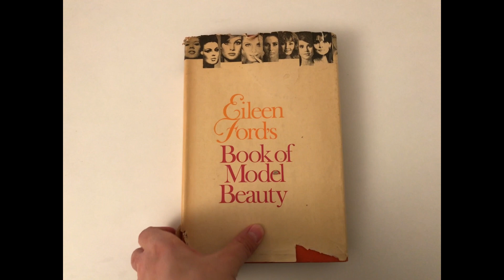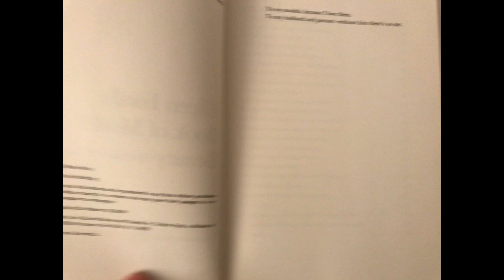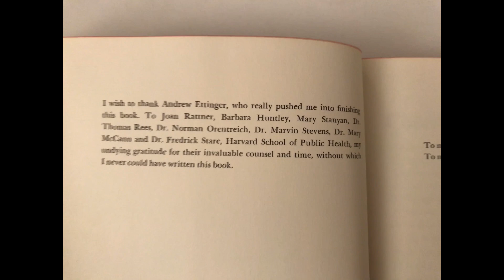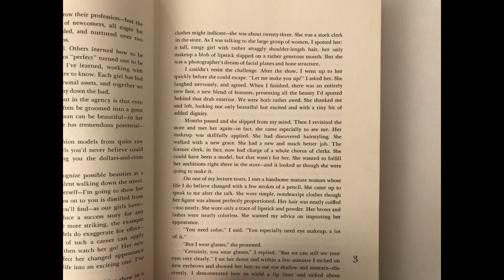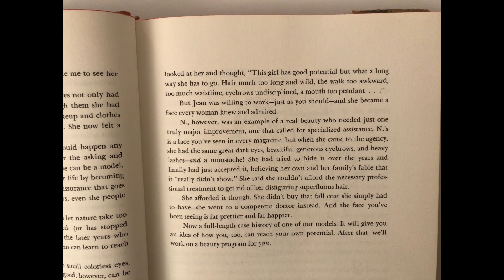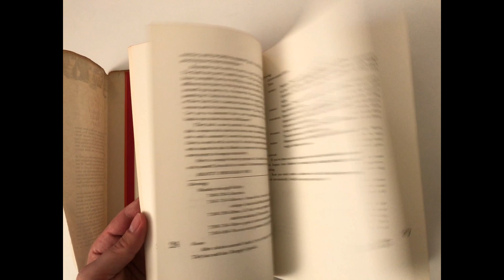Eileen Ford's Book of Model Beauty